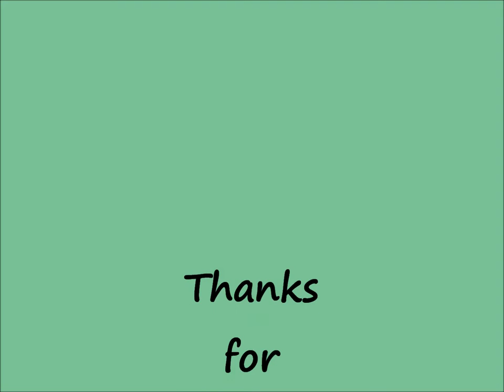PLAYING PICKLEBALL ON A SATURDAY MORNING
All my videos are shot in HD, so if this video is blurry, please go into your Settings and choose the highest HD offered.
How to improve video quality:
Directly under the video screen you will see small icons, one of which looks like a gear, which is Settings.
Click this icon and go to Quality and choose the highest HD available on your computer.